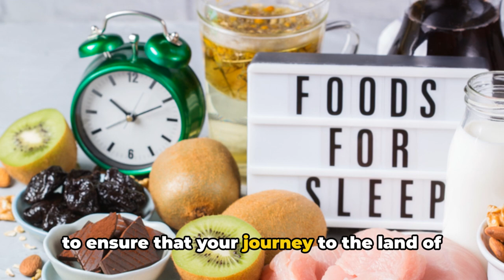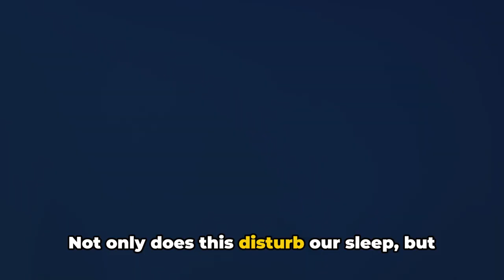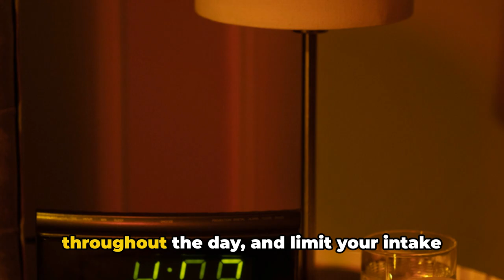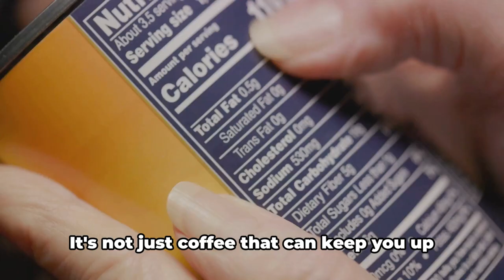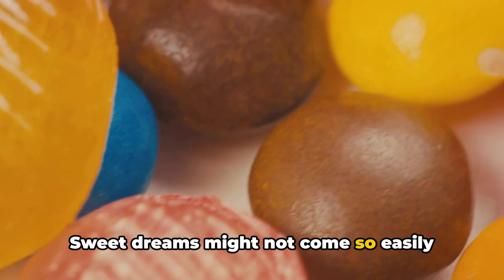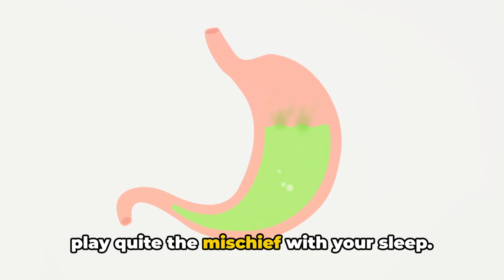7 Worst Foods to Eat Before Bed (RANKED)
Discover the science behind the 7 worst foods to eat before bed and learn how they can sabotage your sleep!

In this video, we dive deep into research and expert advice to uncover the surprising culprits in your nightly diet. From sugary snacks to spicy treats, find out which foods are keeping you awake and why. Boost your sleep quality by making smarter dietary choices!

OUTLINE:
00:00:00 Introduction
00:00:52 Alcohol
00:01:46 Heavy foods
00:02:46 Foods with high water content
00:03:42 Hidden caffeine
00:04:47 Super sugary treats
00:05:49 Spicy and acidic foods
00:06:58 Conclusion